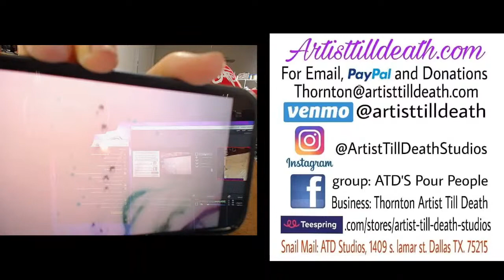Pink and Gold Sample board for Countertops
Happy Arting!